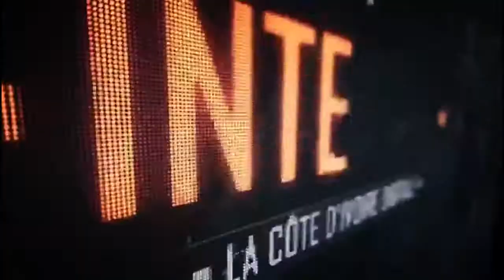FOCUS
N'allez pas voir ailleurs, vous suivez le n°1 de l'actualité ivoirienne!